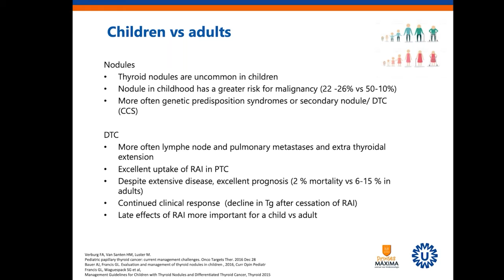Pediatric Thyroid Cancer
Dr. HM van Santen discusses some key differences between children and adults with thyroid cancer.